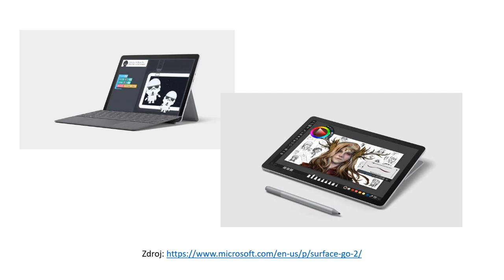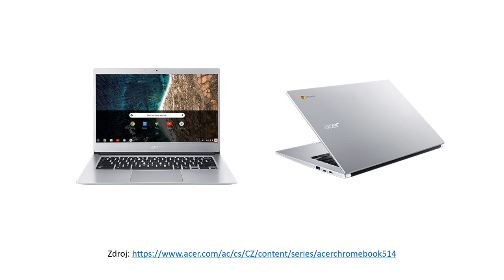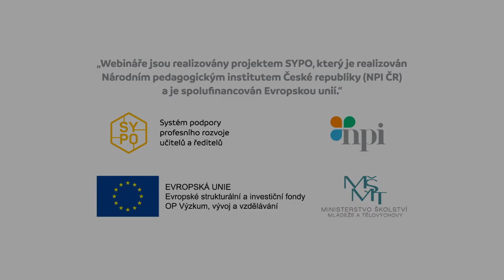Praktické tipy pro výběr vybavení k online výuce | SYPO | #55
Představíme tipy a triky k výběru vybavení pro online výuku a poradíme, na co si dát pozor a čemu se vyhnout. Předvedeme vám zařízení, která mohou usnadnit tvorbu materiálů a přípravu na výuku, a upozorníme na mobilní zařízení vhodná pro učitele i žáky při online i klasické výuce.

Obsah:
00:07 Úvod do webináře
01:47 Proč je nákup hardwaru problematický?
04:23 Druhý monitor a jak ho využít
08:33 Využití tabletu jako druhého monitoru
11:33 Náhlavní soupravy
15:25 Klopové mikrofony
18:00 Stolní mikrofony
20:36 Směrové mikrofony
22:44 Webkamery
28:47 Stativy
30:33 Připojení klasické kamery pomocí redukce Cam Link 4K
33:37 Další příslušenství vhodné k natáčené videí
37:53 Greenscreen
41:40 iPad a příslušenství
43:07 Microsoft Surface GO 2
44:26 Chromebooky
46:10 Závěr webináře

Odkazy doporučené lektorem:
Mikrofony

Jak použít tablet jako druhý monitor

Další užitečné informace a návody

Lektor: Mgr. Václav Maněna, Ph.D., učitel ICT na lyceu v Březové, spoluautor knihy Moderně s Moodlem: jak využít e-learning ve svůj prospěch, spoluautor YouTube kanálu Videovýuka, správce skupin Výuka informatiky a Moodle CZ & SK. Několik let připravoval budoucí učitele informatiky a školil ICT koordinátory na Univerzitě Hradec Králové. Má mnohaleté zkušenosti se zaváděním vzdělávacích technologií na ve školství.

Moderuje: Mgr, Jiří Nekola, hlavní projektový manažer SYPO

SYPO - Systém podpory profesního rozvoje učitelů a ředitelů - nabízí profesní podporu pedagogickým pracovníkům a možnost rozvoje v každé fázi kariéry: od začínajících po zkušené.  Projekt je realizován za podpory Národního pedagogického institutu České republiky (NPI ČR), na jeho financování se podílí MŠMT a EU.

• metodická podpora poskytovaná krajskými ICT metodiky a odbornými krajskými metodiky ve všech krajích ČR, kontakty zde
• činnost členů metodických kabinetů Český jazyk a literatura, Matematika a její aplikace a Informatika a ICT, kteří se mohou podělit o tipy s online výukou, kontakty zde
• webináře týkající se didaktických a oborových novinek pro učitele českého jazyka, matematiky nebo ICT